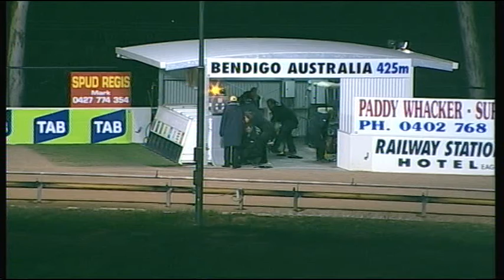BEN FRI 08 MAY 15 R12